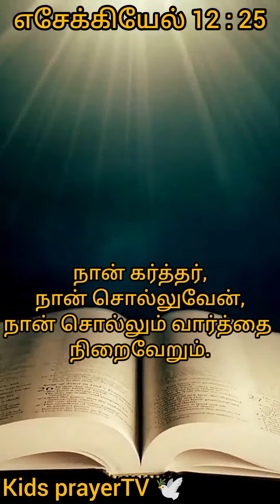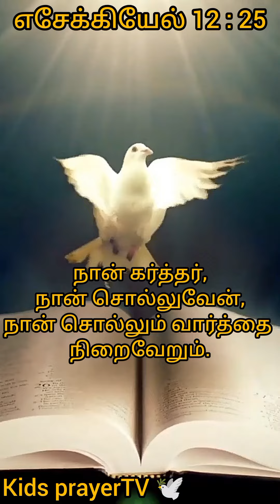today message/கர்த்தர் நன்மைகளை தருவார் 🕊️